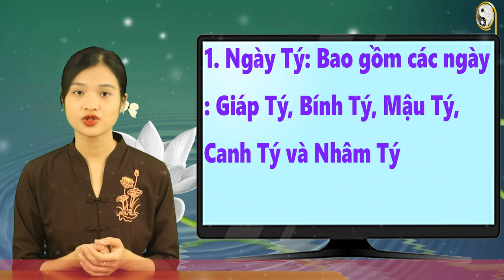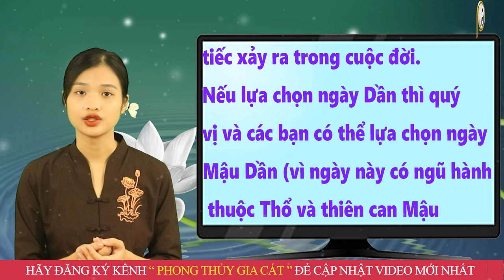Năm 2023 Nếu Ai May Mắn Sinh Vào 5 Ngày Âm Lịch Này Chứng Tỏ Nhận TRÚNG NGAY ĐỘC ĐẮC, GIÀU Ú GIÀU Ụ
01. Linh phù giải hạn
02. Hồ lô hóa giải Ngũ Hoàng
03. Mai Hoa Phú Quý
04. Gương bát quái tinh cầu
05. Kim bài thái tuế 2023
06. Vòng tam hợp Dần Ngọ Tuất
07. Vòng tam hợp Thân Tý Thìn
08. Vòng tam hợp Hợi Mão Mùi
09. Vòng Tam Hợp Tỵ Dậu Sửu
10. Bát bảo tâm kinh
11. Minh Quang pháp bảo cầu
12. Minh Quang pháp bảo lục giác
13. Tỳ Hưu Lộc Tài (Đồng)
14. Tỳ Hưu Khai Vận ( Bạch Ngọc)
15. Bách Niên Tụ Tài ( tụ tài lộc)
16. Song long ngọc ấn ( ấn thăng quan)
17. Kim bài ngũ Lộ Thần Tài
18. Hồ lô bình an ( treo xe)
19. Móc khóa văn xương
20. Ống bút văn xương gỗ đào
21. Bút văn xương gỗ đào
22. Bút văn xương gỗ đào nhỏ
23. Hoa mai kim tiền ( mạ vàng )
24. Các vật phẩm phong thủy khác